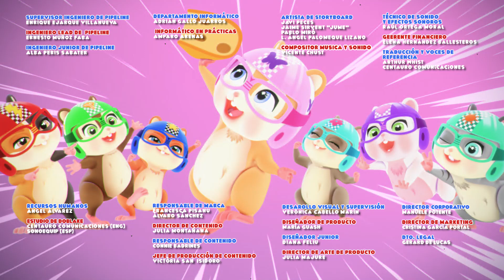HASTA la META 🏁🏃‍♂️ LOOPERS 🐹🧀 HAMSTER 🐹 Dibujos ANIMADOS para NIÑOS en ESPAÑOL 🏁 MASCOTAS reales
🐹 LOOPERS HAMMIES 🐹 Los Loopers Hammies son un grupo de hamsters súper rápidos que hacen unos loopings impresionantes. A estos hamsters aventureros les encanta competir en carreras por circuitos y laberintos muy chulos llenos de obstáculos.

🔥 No lo tendrán fácil, además de correr muy rápido tendrán que esquivar los ataques de Dante, un gato despiadado que les irá poniendo trampas y obstáculos a lo largo del recorrido. Pero si cada hamster da lo mejor de sí y trabajan todos juntos podrán ganar un premio muy especial: ¡el Súper Queso!

🏁 ¡Preparados, listos, ya! 🏁 Únete a los Loopers Hammies en sus carreras y unid todas vuestras fuerzas para que cada hamster se lo pase en grande recorriendo montones de circuitos y laberintos increíbles!

¡Escapa de increíbles laberintos (Hamster Maze Escapes) junto a los 🧀 Loopers Hammies y sus mejores amigos 🐹🏆 Hamsterious, YEES 💥 y muchos otros! 👇🏻

¿Te gusta ver a tu hamster favorito entrenando? ¡No te pierdas las colecciones de episodios completos de tus mascotas reales en Loopers Hammies 🐹. ¡Todos los circuitos y laberintos en una playlist llena de acción 🔥💥

👇🏻 Mira los PRIMEROS EPISODIOS de 🐹 LOOPERS 🐹 aquí 👇🏻

Bienvenido a 🦸🏾 Kitoons Heroes en Español 🦸🏼‍♂️ el canal de acción donde encontrarás las aventuras más intrépidas de tus héroes favoritos. Vive miles de historias llenas de acción, sorpresas emocionantes y, sobre todo, ¡diversión sin fin!

🎮 Kitoons Heroes en Español tiene las mejores series de animación, videojuegos, gameplays, tutoriales y muchas otras sorpresas para todos los niños que se lo quieran pasar en grande viviendo aventuras increíbles.

¿Estás listo para jugar y divertirte con nosotros? ¡Dale al play, entra en Kitoons Heroes y adéntrate en mundos y juegos llenos de diversión sin fin! 🦸🏼‍♂️🎮💥

🧀 LOOPERS HAMSTERS 🧀 Los Loopers Hamsters son un grupo de hamsters a los que les encanta perderse en laberintos y en circuitos con un montón de obstáculos hasta conseguir llegar al final del recorrido. Cada hamster tiene una habilidad especial que lo hace único, aunque todos ellos tienen algo en común: ¡son mascotas reales a las que les encanta pasárselo bien junto a sus dueños!

💫 Cada circuito está lleno de sorpresas, obstáculos, aventuras, diversión y lo más importante: ¡pequeñas paradas para un snack de queso! 🧀 ¡Elige tu hamster favorito y acompáñalo a recorrer cada laberinto!